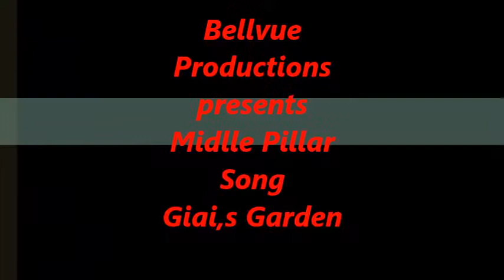Gaia's Garden By. Middle Pillar.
Little live recording.